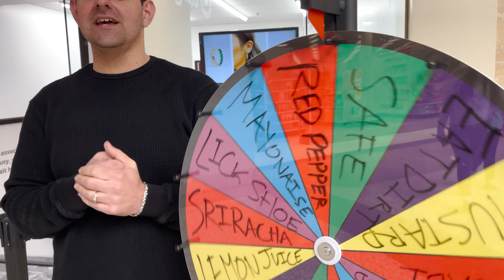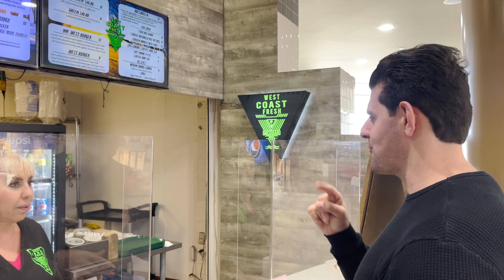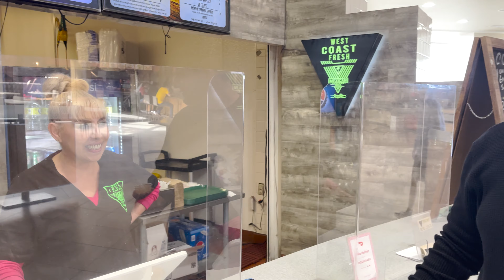Spin the DARE Wheel Challenge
I DARE YOU to give this video a LIKE :)

Our Jewelry:
✨👂14KT Gold Collection

At Lulus we are all about creating unique ear styles to help you stay trendy while expressing your personal style. Lulu is not just another jewelry brand it's a lifestyle.